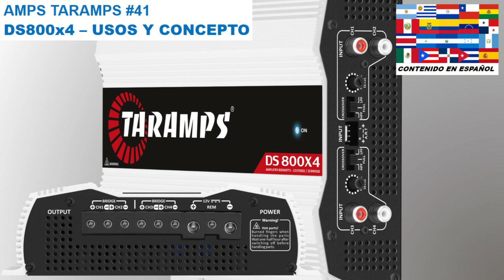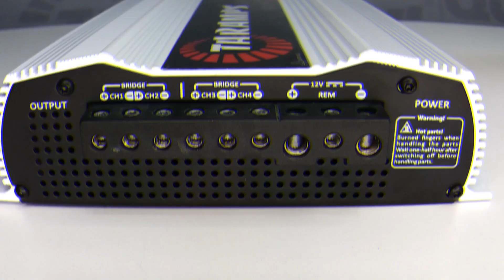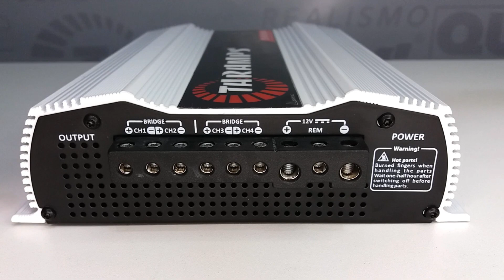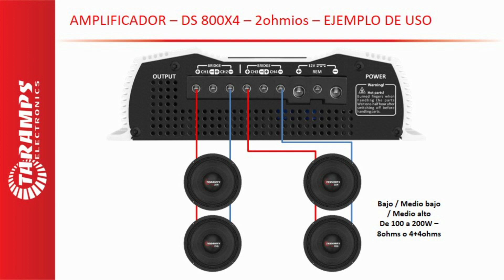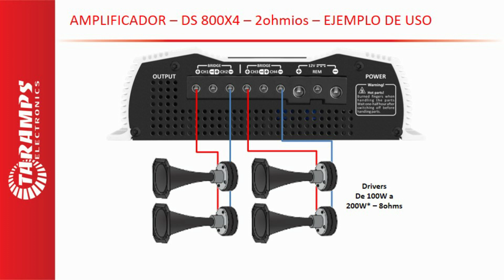AMPS TARAMPS #41 - NUEVOS AMPLIFICADORES DS800x4 - USOS Y CONCEPTOS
En este nuevo video, hablaré sobre los nuevos amplificadores Taramps DS800x4, sus usos y caracteristicas.